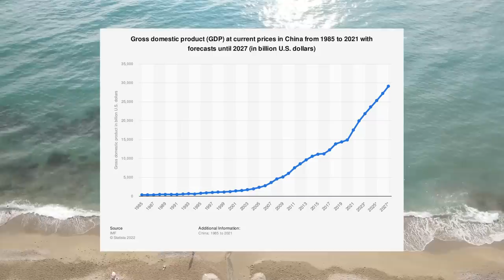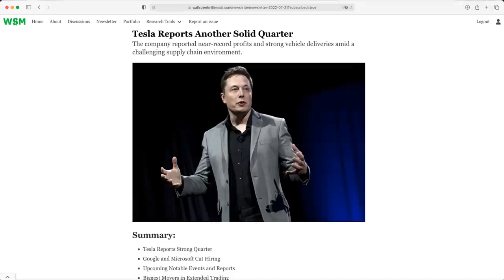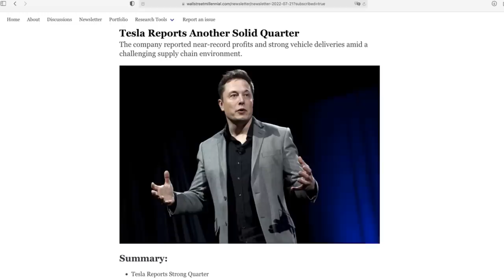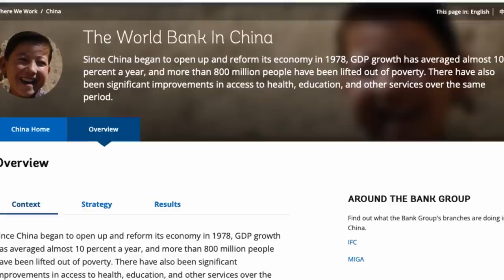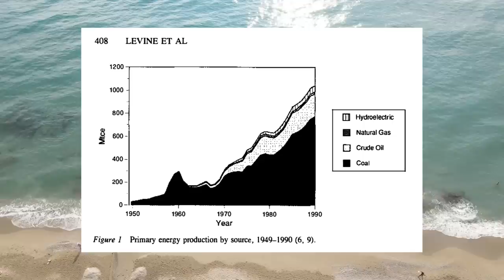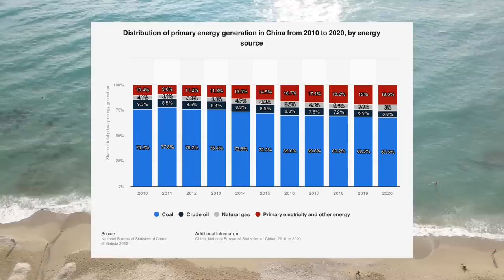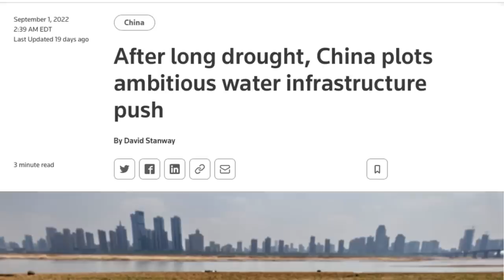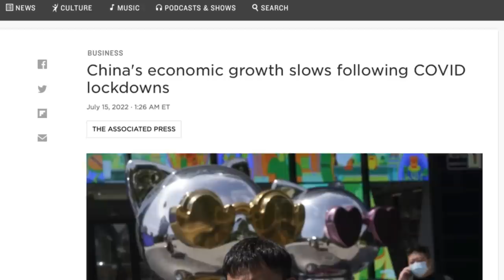China's Economy in BIG Trouble After Historic Drought and Heat Wave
China is facing a massive heatwave and drought which threatens to plunge the already fragile economy into a painful recession.

Limited time: get 5 free stocks when you sign up to moomoo and deposit $100 and 15 free stocks when you deposit $2,000.

0:00 - 1:38 Intro
1:39 - 2:17 WSM Newsletter
2:18 - 3:10 Heatwave
3:11 - 3:54 Hydroelectric
3:55 - 4:31 Agriculture
4:32 - 5:53 Energy infrastructure
5:54 - 7:30 Renewable energy
7:31 - 8:26 Geoengineering
8:27 - 9:05 Water infrastructure
9:06 Economic decline